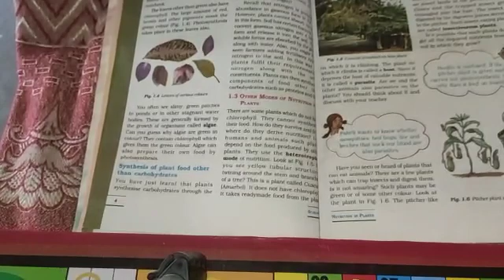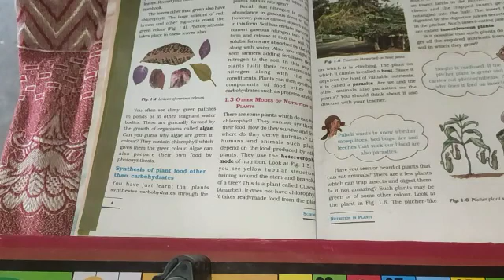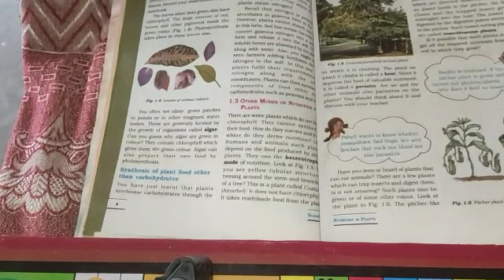Science class 7chapter1 part7